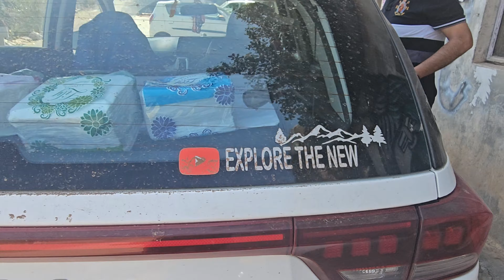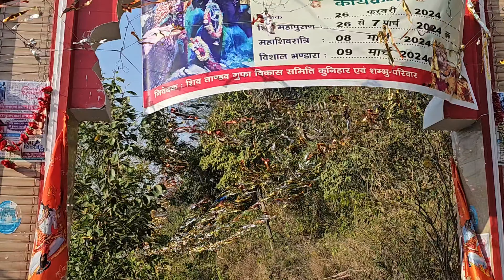Lutru Mahadev cave | where to visit in Himachal Pradesh (2024 Travel Guide)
Lutru Mahadev  temple  | Jai Bhole | places to visit in Himachal | lutru cave | Har Har maha dev
Shiv tandav